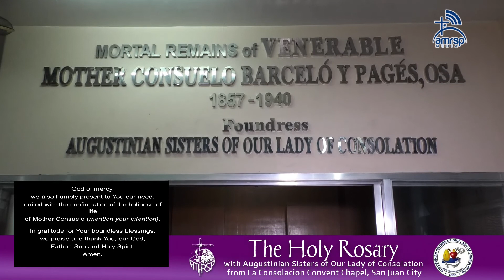HOLY ROSARY WITH THE CONSECRATED PERSONS | OSA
AMRSP HOLY ROSARY with the Consecrated Persons
Hosted by Congregation of the Augustinian Sisters of Our Lady of Consolation (OSA)

Co-presented by Jesuit Communications, Radyo Katipunan 87.9, CBCP News, Visita Iglesia, TV Maria, Veritas846.ph,

We will be thankful for any help/donation you may send to us, in support of the advocacies, relief operations, and online endeavors of the AMRSP.

1) Metrobank
- Account Name: Assn of Maj Religious Superiors Special Fund